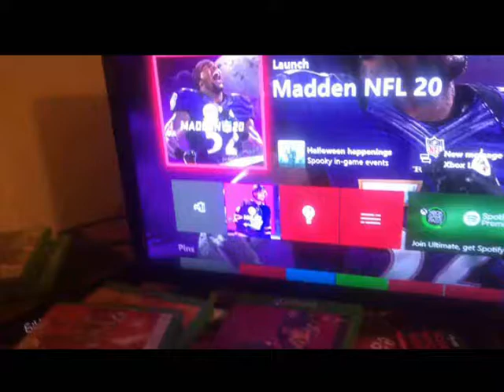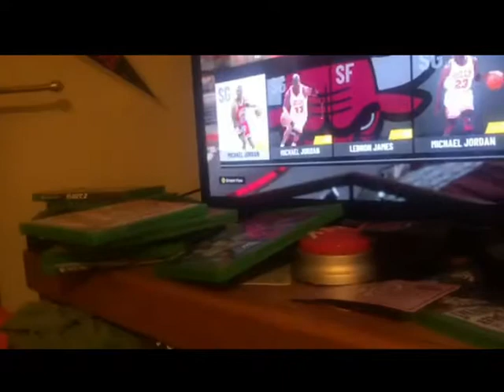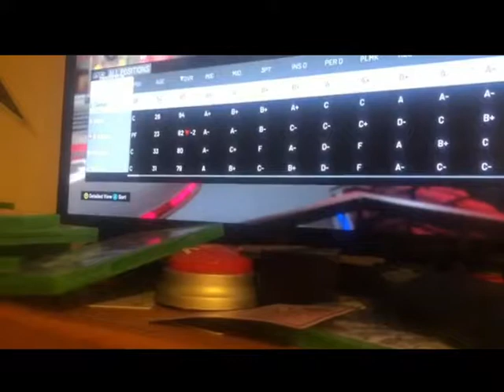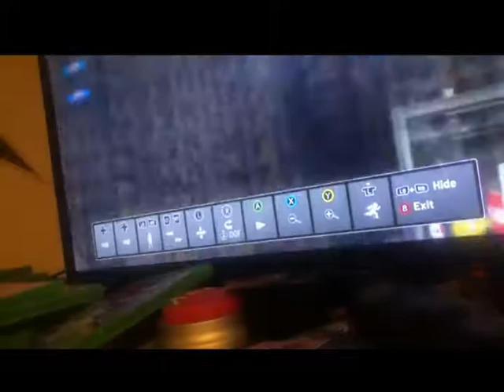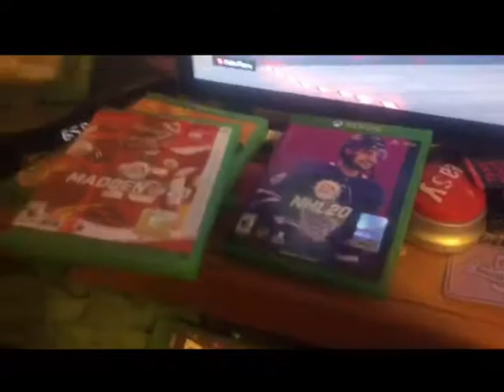NBA 2K20 Introduction